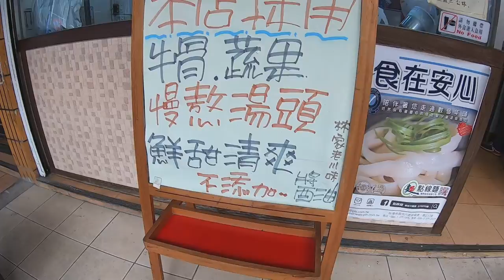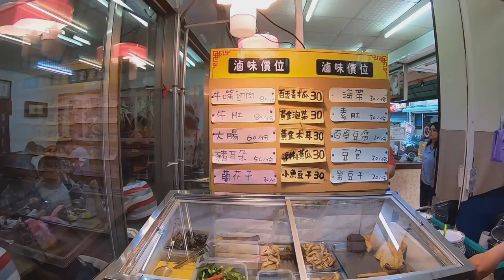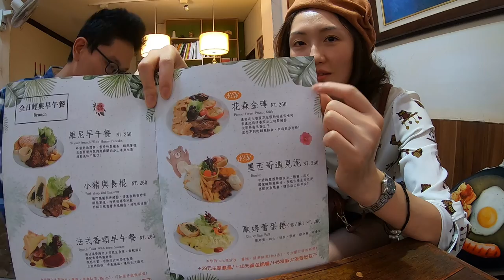吃花生醬配豆干?!《網美打卡景點EP3》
每次到 大溪老街 只會排隊買豆干?
不！
這次吃
OMG整條肉塊超多汁！
吃完鹹的再來個甜點 :D
花森早午餐 ~吃出豆干的絕妙新滋味。